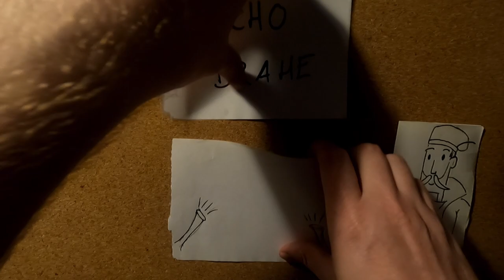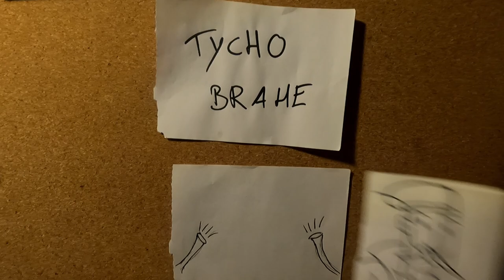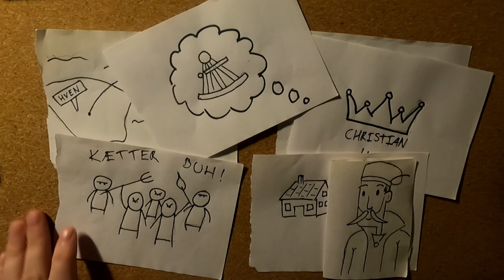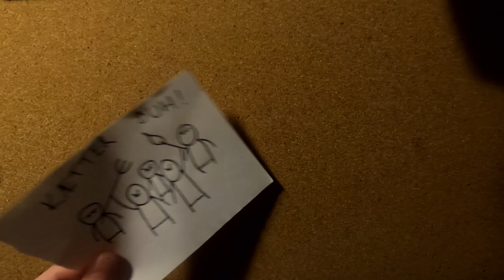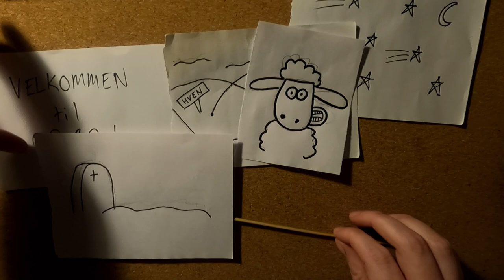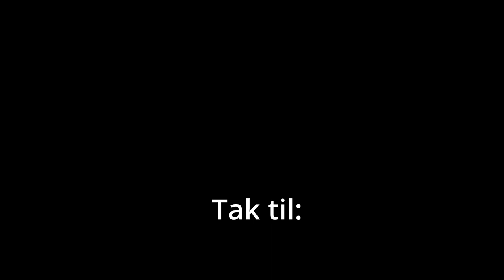Tycho Brahe - Lars Lilholt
Videoen er lavet i anledning af en temauge om videnskab. Den skulle agere startskud til en snak om den danske astronom Tycho Brahe.